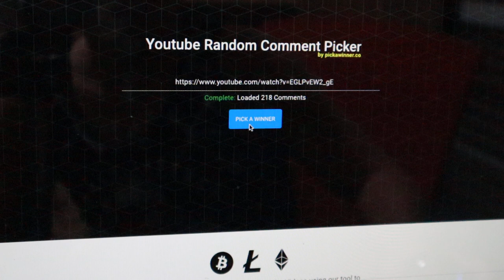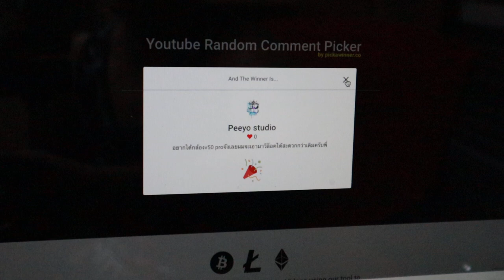ประกาศรางวัล ผู้โชคดีได้กล้อง V50Pro l T3B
ยินดีด้วยนะครับ สำหรับผู้ได้รับรางวัล ผมไปส่องมาแล้ว กำลังทำช่อง Youtube ด้วยของให้รางวัลที่ได้เป็นประโยชน์กับน้องนะครับ